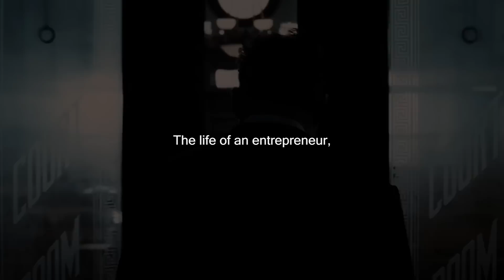CONTINUE TO EXECUTE - Motivational Speech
The list of motivational speakers are down below.

You can also listen to all of our videos on Spotify

Speakers:
Andy Frisella
Eric Thomas